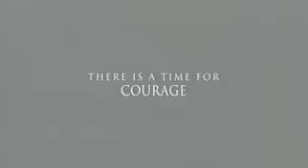Saints And Soldiers (Trailer)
One heck of a good movie.